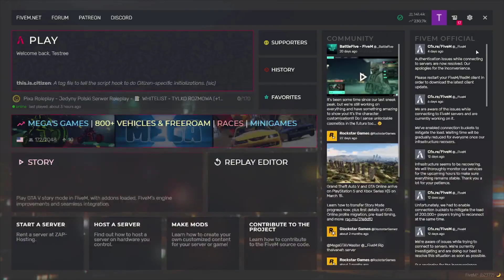Melipe Fontes & Forge Glinston | Rany EP.33